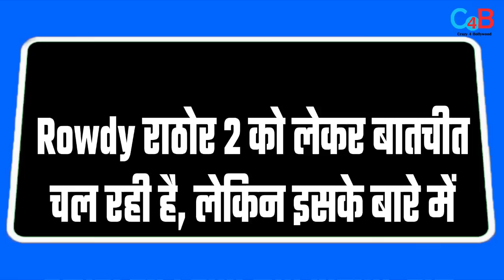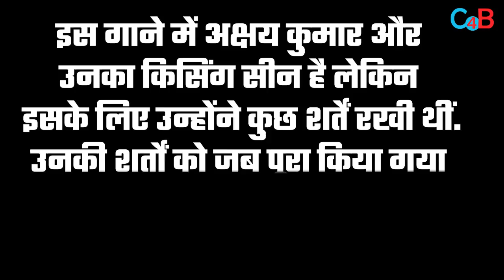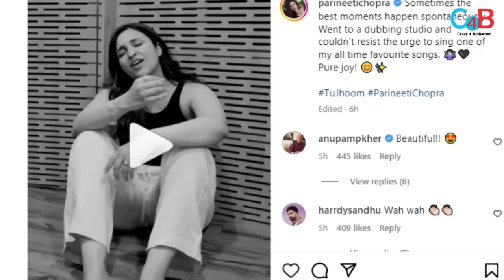Top 10 Big News of Bollywood | 1st JUNE 2023 I SHAHRUKH KHAN, SLAMNAN KHAN, AKSHAY KUMAR